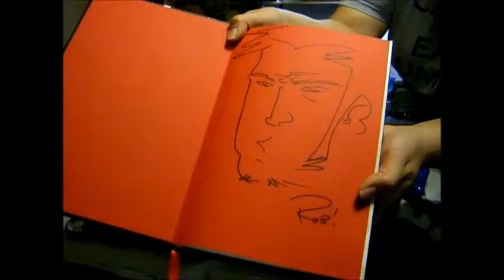Owl Post, The First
Long awaited package from my sis, decided to try out the new tripod with it :D